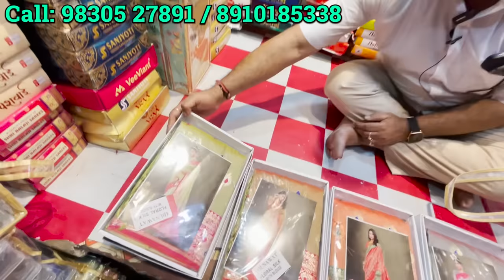মঙ্গলা হাট Silk Saree 2023 |Howrah mangla haat wholesale market | Basak Stores I AS Culture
মঙ্গলা হাট Silk Saree 2023 |Howrah mangla haat wholesale market I Kolkata mangla haat I AS Culture

Today I will show you a wholesale market from where you can purchase sarees in a very cheap price.

Basak Stores Akash Saha AS Culture Silk Saree Durga Puja Collections 2022
Howrah Mangla haat Mangla haat howrah HOWRAHMANGLAHAAT Manglahaat ManglahaatInKolkata kolkatamanglahaat manglahaatkolkata asculture Howrah Mangla Hat 2022

mangla haat saree wholesale market, mangla haat saree, mangla haat saree market in kolkata, mangla haat saree wholesale,
Koucik Additional Chut*ya,